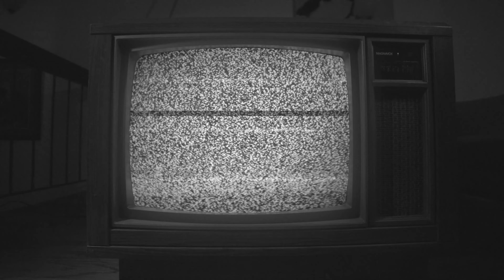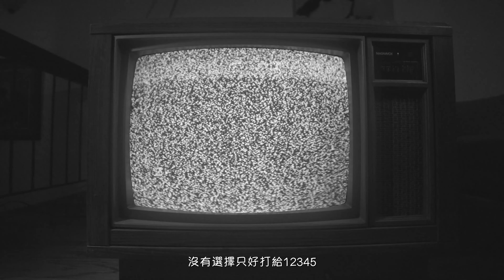四月圍城 Lockdown City 围城禁歌 [ENG SUB]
拜訪創作者 Domestic Vision 的 IG➠

MP3 下載⬇

完整歌詞⇩

[Intro]

Yo strain name Omi
Cron(誆)你在家裡 like you owe me
Alone we 沒盡頭的隔離
不住你身體也可入侵你的心裡
說要把我清理(零) 我只對此表示同請

虧你召集
小區全部一戶一戶聚集
大白到小孩逼我一個一個狙擊
防線升級我也全勤從不缺席
全民為我沉迷 這盤棋將由我佈局

由我畫個太極 分兩邊召集
把焦點給轉移 把專家給調離
封鎖消息大家陪我慶祝清明
核酸還在採集 鄰居還在相互猜疑

但你越怕我長越大
你的口罩會被我卸下
現在只是牛刀小試下
不斷進化直到你們在我統治下

[Bridge]

我目前已經隔離超過四十天
本來不想細說但我有的是時間
朋友圈的朋友已經快住太平間
所以現在我想陳述一些事實先

看似臺上在封城 那是靜態的全域
臺下在攻城 那是混亂的權欲
眾人恐懼 加劇焦慮 最怕陽性的牢獄
總是當機的程式 以及悲劇的連續

我要控制負面情緒 stay positive
但是樓上剛被抓去 他是positive
The opposite 新聞說有五星酒店住
廢墟般的建築物 Happy April’s Fool

(Ask myself)
這是hotel 還是方艙的 Hell?
我慌張的要了 蓮花清瘟的藥
人在氣憤的哮 狗被丟棄地叫
網上被爆的料 全部都刪的掉

好像只要帶上高層命令 戴上白色面具
可以忘了人性 follow指令 受命大於救命
首領必須孝敬 管你如何哭泣 規則他們制定
權利不可抗拒 很確定百姓已放棄
怎麼辦?

[Bridge]

現在海路空的戰隊是來逼誰站隊
是誰要上位 又是誰在犯罪
好像時代在倒退 事實不能被面對
人命不再被捍衛 社會正在被割裂
怎麼辦?

[Bridge]

怎麼電視新聞總是都不報實事
說十四 怎麼後來又加十四
這個情勢判斷模式變得太形式
我有同事光是加二都已快十次

不過不看電視你可以看演唱會
你繳的稅 沒付別的付了演唱費
你還天真以為救濟物資已到位
貪官受賄所以物資沒給你分配

還有多少長輩胸悶發昏發急症
無法就醫 sorry 就因他沒通行證
瞎刑政的錄音 不難召民恨
為國捐軀熱搜不曾給予他名份

[Bridge]

小區在喊 把陽們趕走
羊趕走 把羊趕走
小區還在喊 把陽們趕走
羊趕走 把羊們趕走

封住他家門口 把綿羊斬首
乾脆 快走 走了不要迴首
開始聯系打手不管他是陰陽與否
直到自己要被帶走突然他想改口

NOW WHAT?

沒有選擇只好打給12345
發現電話兩邊都快崩潰都是苦
真面目是靠政府 看起來不是太靠譜
三餐的養父母 騎手才是你救世主

[Bridge]

Free us
跑不贏的競賽 早不行的聖戰 解封日的計算
Can you free us
數不清的病患 品牌搶著坑站 官員每天在換
Free us
超市前面暴亂 黑市全面泛濫 評論區很精彩
下單必須盡快 物資就是命脈 我已快沒剩菜

[Outro]